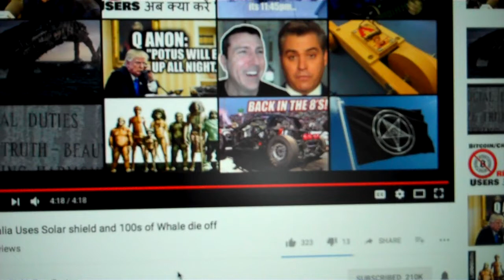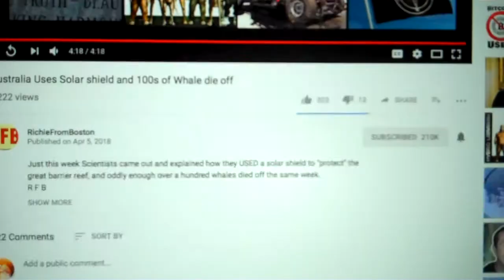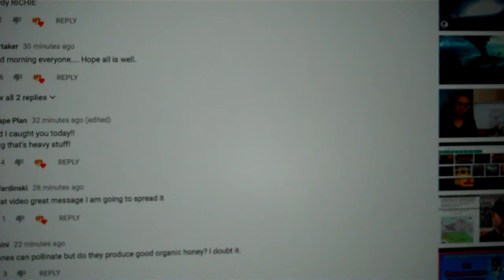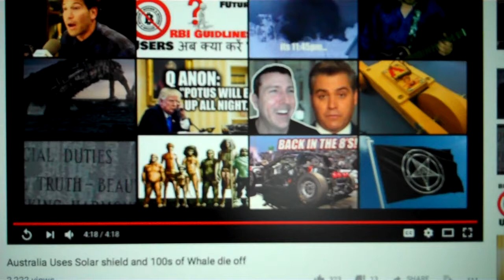the Word ~Jesus Christ ~ spoken to the Demons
use your power Jesus Christ  over Evil